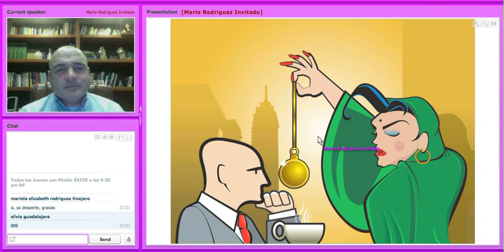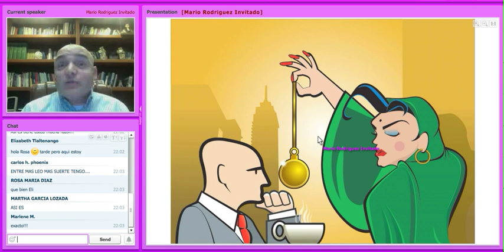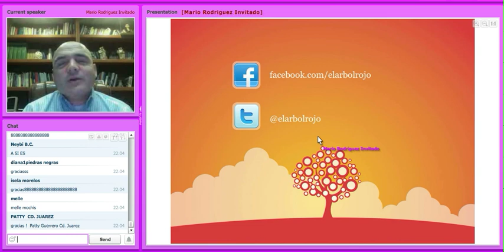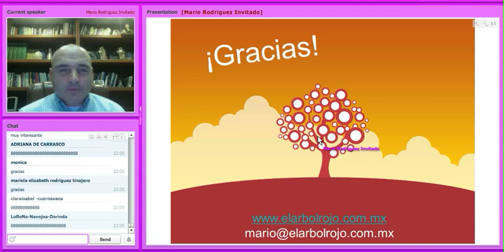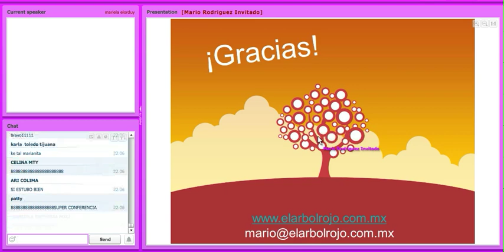Oriflame · El Árbol Rojo del Multinivel · Pt. 2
Mario Rodríguez Padres autor del libro "El Árbol Rojo del Multinivel y las Ventas Directas" compartiendo con Oriflame.